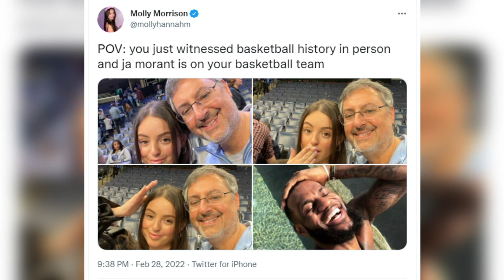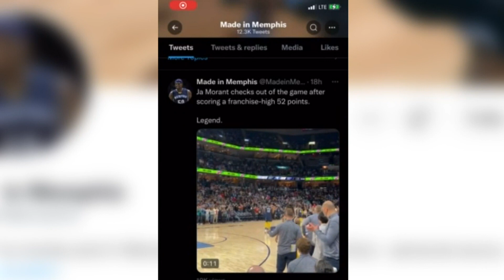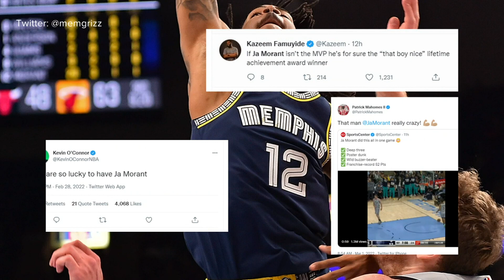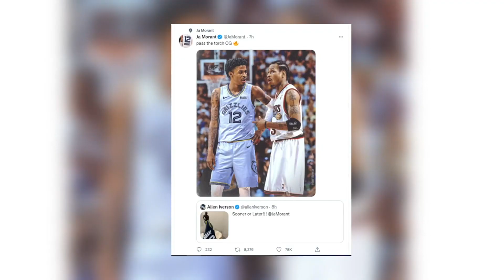Ja Morant left everyone 'Ja-dropped' against the Spurs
Ja Morant became the first Memphis Grizzlies player to score more than 50 points in a game. The entire country is talking about him.